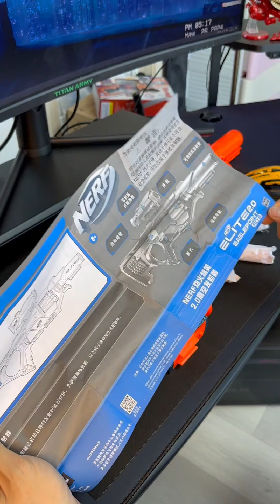不知道谁寄的鹰空发射器，舒适的手感配上这颜值，玩起来简直不要太爽！【花式游侠】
哈喽 ，大家好
这里是【花式游侠】
想看什么花式评测？
在这里会测评新奇有趣好玩的东西